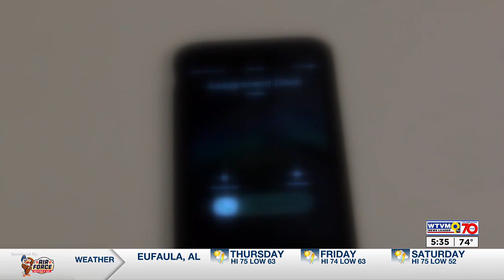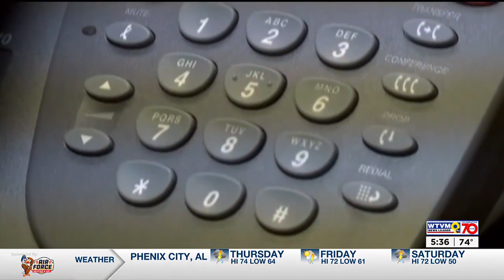Muscogee County Sheriff’s Office warning citizens of phone scams